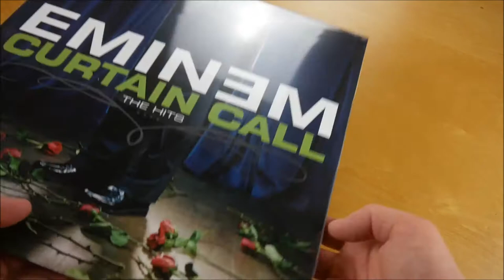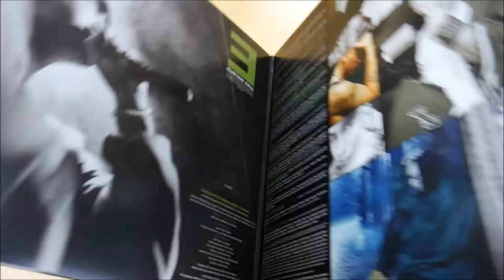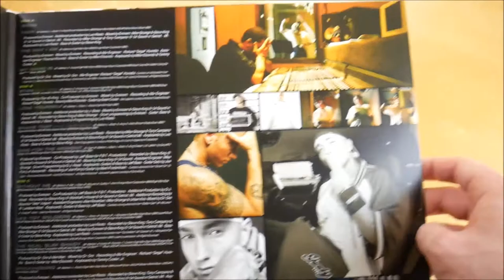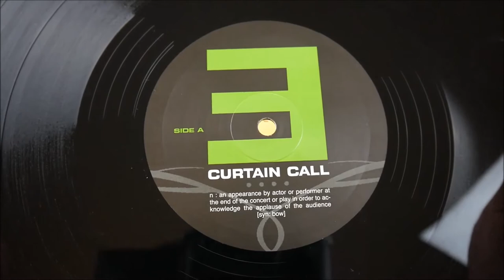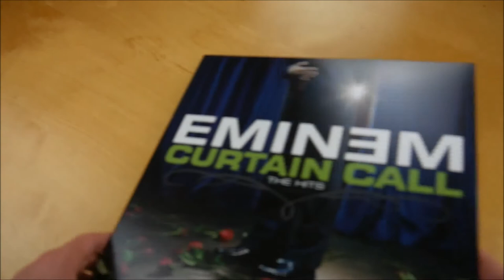Eminem - Curtain Call Vinyl Unboxing German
In diesem Video zeige ich euch die Curtain Call Vinyl von Eminem.

► ALBUM INFOS
Eminem – Curtain Call
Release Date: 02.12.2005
Kaufpreis: 20,99 €

Curtain Call Tracklist:
01. Curtain Call (Intro)
02. Fack
03. The Way I Am
04. My Name Is
05. Stan (feat. Dido)
06. Lose Yourself
07. Shake That (feat. Nate Dogg)
08. Sing For The Moment
09. Without Me
10. Like Toy Soldiers
11. The Real Slim Shady
12. Mockingbird
13. Guilty Conscience (feat. Dr. Dre)
14. Cleanin' Out My Close
15. Just Lose It
16. When I'm Gonge
17. Stan (Live) (feat. Elton John)

Curtain Call Info:
Das neue Album von Eminem erscheint am 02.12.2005 über Aftermath Entertainment, Interscope Records & Shady Records.